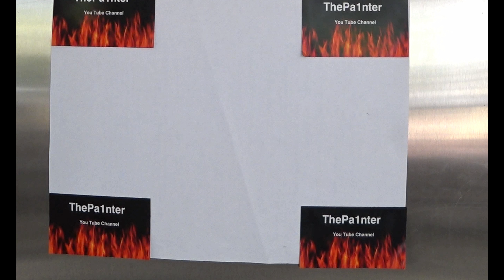how to spray oil based paint through your spraygun